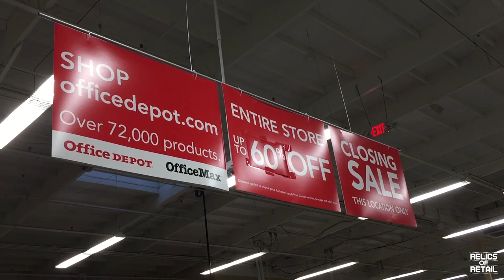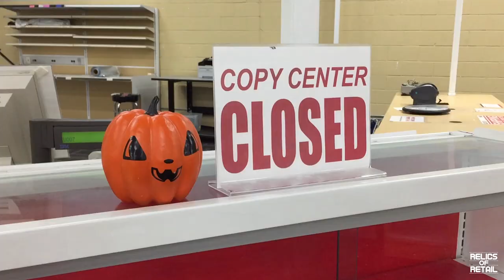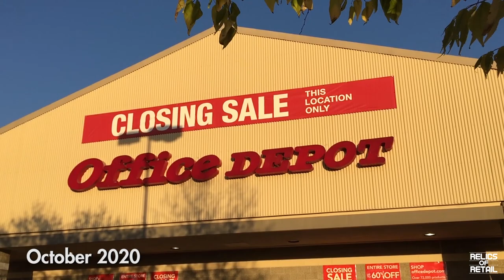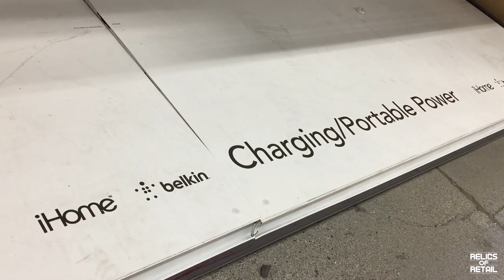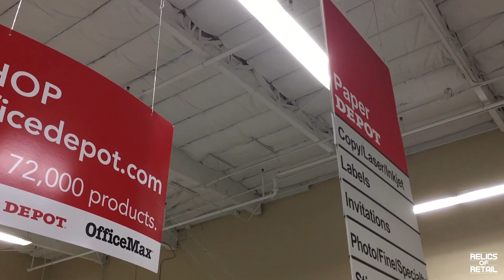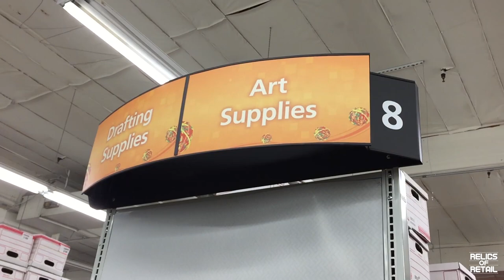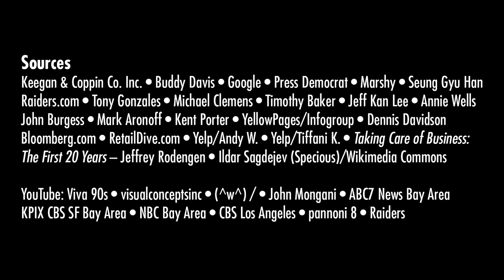Office Depot Then & Now: Santa Rosa • San Jose, CA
Office Depot was a special place for me. Sadly, the most familiar locations have all closed. In this video I document the stores’ changes and I share interesting stories about their properties. I also share why this store was special to me.

0:00 Opening / Introduction
1:05 Santa Rosa
4:56 San Jose
5:15 Stevens Creek Blvd
5:29 Blossom Hill Rd
6:11 Aborn Square Rd
7:18 Coleman Ave
9:52 OfficeMax / What's Next
10:55 Conclusion / Credits